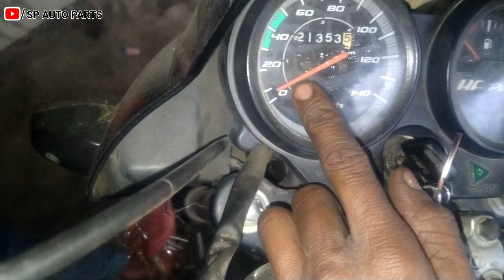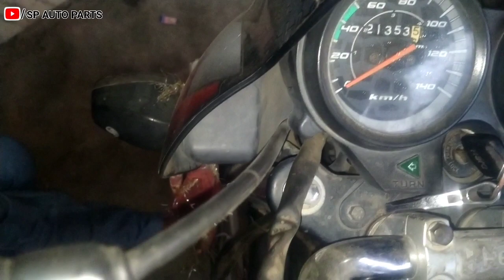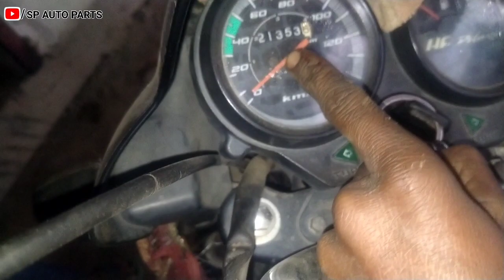Bike Speed Meter Nahi Chata To Kaise Check Kar ❤️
👋 FRIENDS. ,
swagat Hai hamare YouTube channel SP Auto Parts mein __________

Scooty में यह किस लिए लगा होता है// Hand Break 🤔

HF Deluxe metre reading kam Karen

CD Deluxe me metre reading kam Karen

SPEED LIMIT BUTTON? 50km/h से आगे नहीं जाएगा ? ऐसे करने पर 50 के ऊपर नहीं जाएगा ?बहुत कमाल का वीडियो,,,, speed limit button👇

बाइक की बैटरी बार बार डिस्चार्ज हो तो कैसे सही करें battery bar bar down ho rahi hai to Kaise Sahi👇

पीछे का ब्रेक दबाने पर चूचू की आवाज आए तो हम कैसे सही करें घर पर फ्री में??👇

स्कूटी को बिना चाबी से कैसे स्टार्ट करें scooty ko Bina chabi ke Kaise start Karen SP AUTO PARTS 👇

बाइक का माइलेज बढ़ाने की न्यू ट्रिक all bike ka mileage problem solve mileage सेटिंग की महत्वपूर्ण👇

पिस्टन रिंग लगाने का बिल्कुल आसान तरीका piston ring lagane ka bilkul Aasan tarika howtoinstallpiston

ऐसे करने से बंद बाइक पर भी हेडलाइट जलेगी?? सिर्फ एक तार की मदद से bike headlight battery connection!👇

मैकेनिक शॉप खोलने में कितना औजार लगता है mechanic shop kholne Mein Kitna hajar lagta hai full Jankari ke sath  👇

castrol कूपन स्कैन ऐप
 how to install Castrol

bike speed meter not working

speed meter fo bike

speed meter reparing

bike speed meter reparing

bike speed meter repair

bike speed meter status

bike speed meter apps

bike speed meter reparing timle in Hindi

bike speed meter modfide

bike speed meter in mobile

bike speed meter cable change

bike speed meter problem

bike ka speed meter kam nahi Karta hai to Kaise Sahi Karen

all bike ka speed meter not working

moterchakel speed meter reparing

platna speed meter repair

hf Deluxe speed meter repair

passion Pro speed meter repair

super Splendor speed meter repair

discover speed meter repair

pulsar speed meter repair

Splendor plus speed meter repair

Splendor pro speed meter repair

ct100 speed meter repair

Activa scooty speed meter repair

TVs apache rtr speed meter repair

tvs xl 100 speed meter repair

star City speed meter repair

cd Deluxe speed meter repair

 bike ka speed meter nahi chata hai to Kaise Sahi Karen

Bike ka jab speed meter na  chale to Kaise Sahi Karen Ghar per